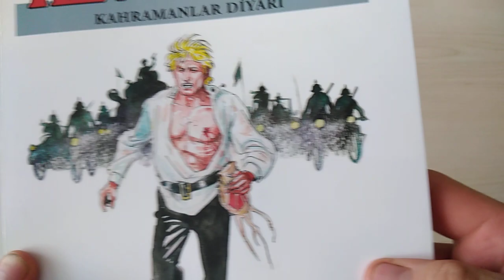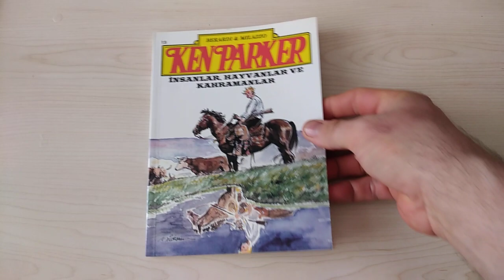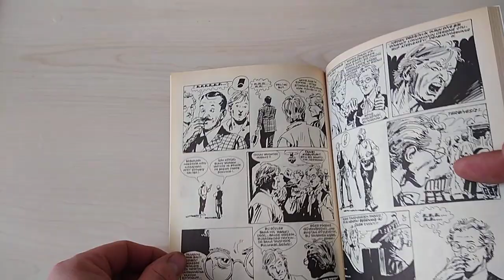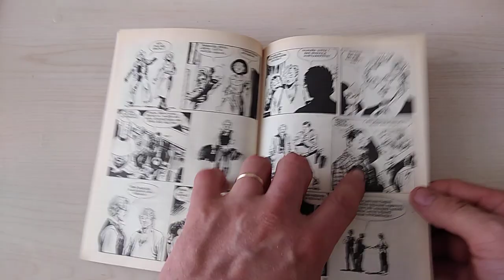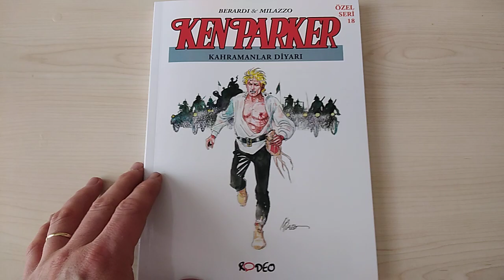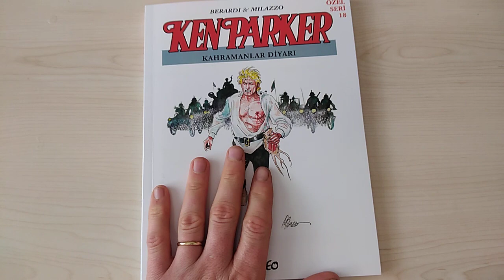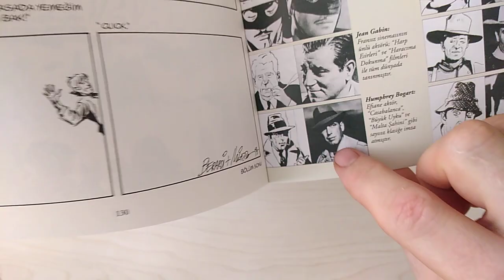Ken Parker "Kahramanlar Diyarı" Çizgi Roman Tanıtım Videosu